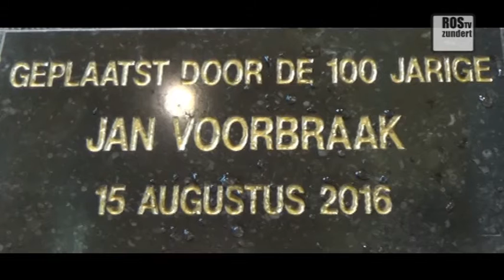Jan Voorbraak 100 jaar